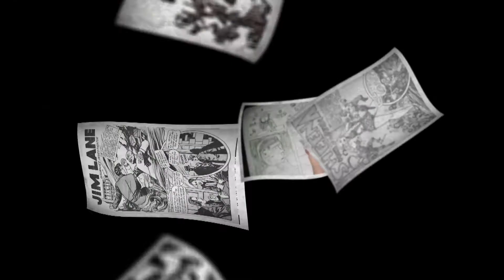Son Of Batman Kapow! Review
Ray and Sonya look at the latest DC Comic to be adapted by the team at Warner Animation; Son Of Batman.